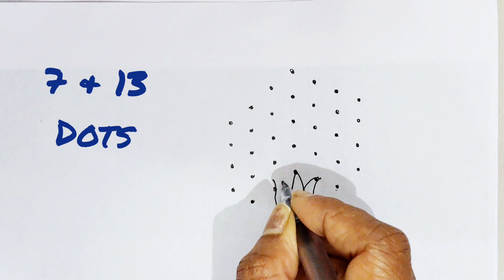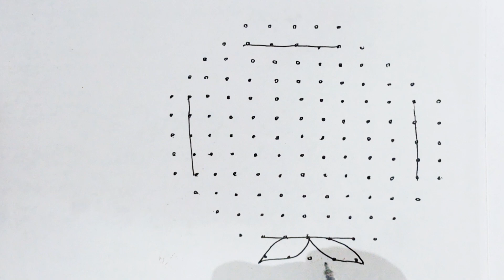Art Box of Suji latest sivarathri rangoli lotus kolaam sivalingam 🍁🍀🍁